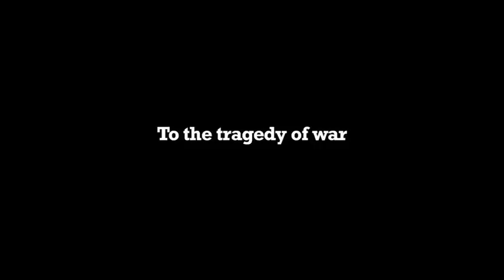Max Hastings - Catastrophe: Europe Goes to War 1914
Catastrophe: Europe Goes to War 1914 by Max Hastings

From the best-selling author of All Hell Let Loose comes a magisterial chronicle of the calamity that befell Europe in 1914 as the continent shifted from the glamour of the Edwardian era to the tragedy of total war.

In 1914, Europe plunged into the 20th century's first terrible act of self-immolation- what was then called The Great War. On the eve of its centenary, Max Hastings seeks to explain both how the conflict came about and what befell millions of men and women during the first months of strife.

He finds the evidence overwhelming, that Austria and Germany must accept principal blame for the outbreak. While what followed was a vast tragedy, he argues passionately against the 'poets' view', that the war was not worth winning. It was vital to the freedom of Europe, he says, that the Kaiser's Germany should be defeated.

His narrative of the early battles will astonish those whose images of the war are simply of mud, wire, trenches and steel helmets. Hastings describes how the French Army marched into action amid virgin rural landscapes, in uniforms of red and blue, led by mounted officers, with flags flying and bands playing. The bloodiest day of the entire Western war fell on 22 August 1914, when the French lost 27,000 dead. Four days later, at Le Cateau the British fought an extraordinary action against the oncoming Germans, one of the last of its kind in history. In October, at terrible cost they held the allied line against massive German assaults in the first battle of Ypres.

The author also describes the brutal struggles in Serbia, East Prussia and Galicia, where by Christmas the Germans, Austrians, Russians and Serbs had inflicted on each other three million casualties.

This book offers answers to the huge and fascinating question 'what happened to Europe in 1914?', through Max Hastings's accustomed blend of top-down and bottom-up accounts from a multitude of statesmen and generals, peasants, housewives and private soldiers of seven nations. His narrative pricks myths and offers some striking and controversial judgements. For a host of readers gripped by the author's last international best-seller All Hell Let Loose, this will seem a worthy successor.